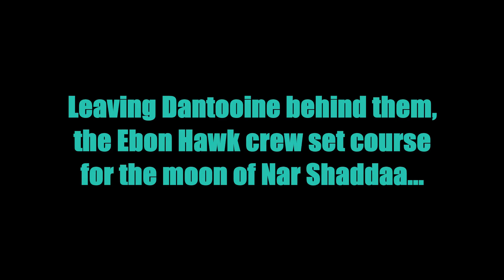Knights of the Old Republic 2: The Sith Lords - Part 9: "This place can be a little rough."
There turned out to be rather more talking and exposition in this session that I'd expected. We'll get some stuff done next episode.